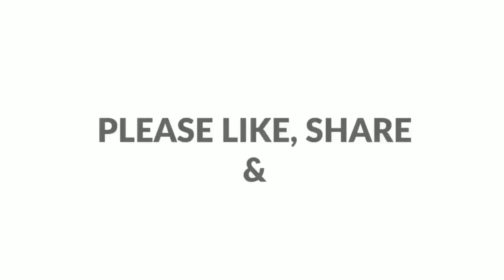വീട്ടിലുള്ള ചേരുവകൾ കൊണ്ട് കൊതിയൂറും പലഹാരം।Easy snack।Teatime snack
jaggerysnack#teatimesnack#chayakadi#nalumanipalaharam#easykinnathappam#kinnathappam#ricepudding#coconutjaggerysnack#coconutsnack#easyeveningsnack#steamedsnack#ricesnack#leftoverricesanck#cookingfromscratch